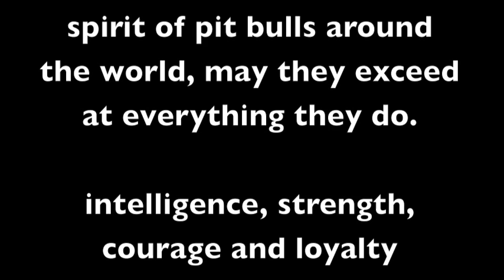Amazing Pit Bull terriers disc & frisbee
pit bull terrier enzo jamming with disc frisbee